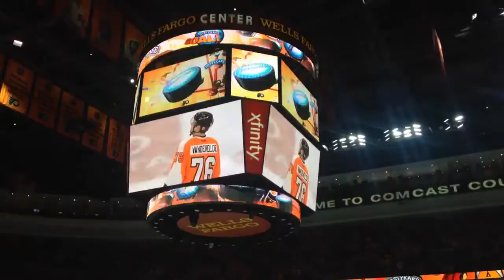Philadelphia Flyers Goal vs. PIT 1/20/15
Chris VandeVelde with his 6th of the season. Assisted by Del Zotto, Lecavalier